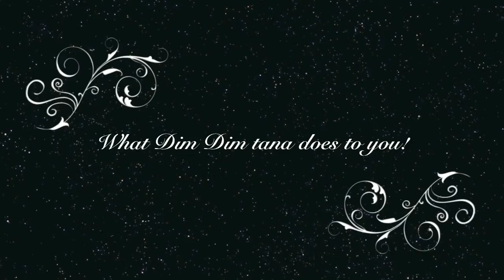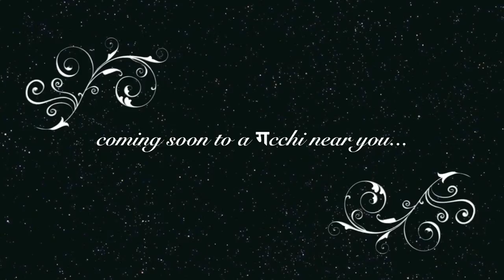| Dim Dim Tana Trailer: The गcchi Project |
Trailer for Krishna Marathe's Gorgeous Original Composition. Performed EXCLUSIVELY for   The गcchi प्रोजेक्ट |
Conceptualized, shot and edited by Yours Truly & Raj Lalwani.